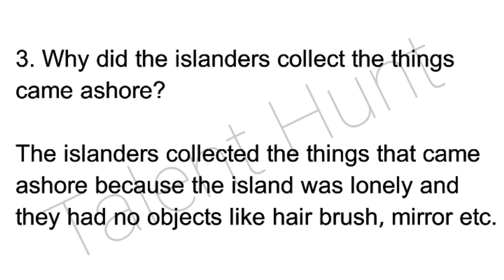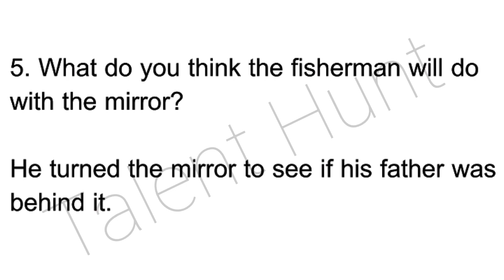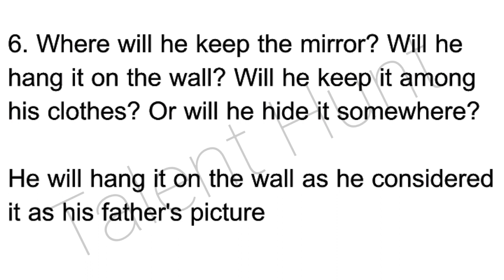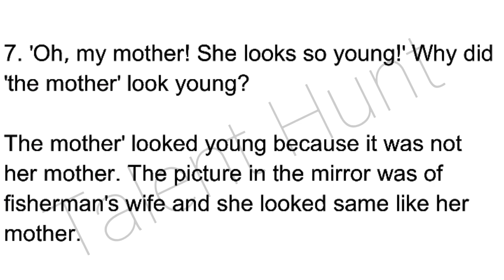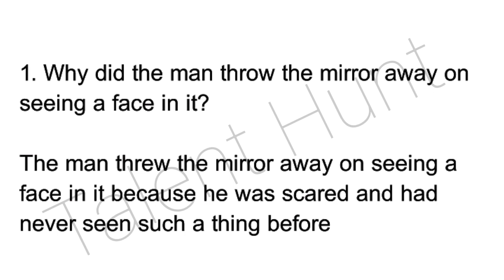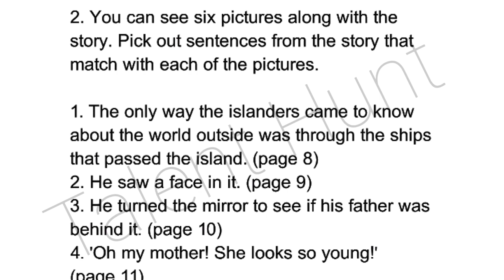Class 5 Unit 1|The Mirror |Question Answers| Std 5 English Unit 01 Questions and Answers